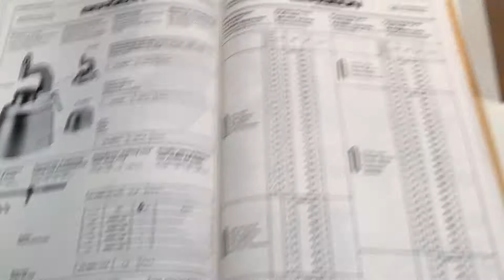Bergeon 5285-C Staking Tool